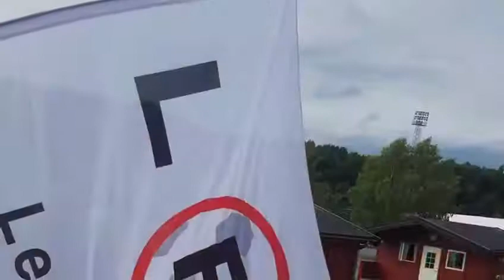Andreas Hegdahl Gundersen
Han gjør noe ingen andre kan
skåre mang av målan
vokste opp i Sverre drakt
ja stadig med på måljakt

Driblemester Gunders, skårer hele tiden
passer på at Stallions har det bra
En spiss uten grenser
skårer som en mester
sammen skal vi feire deg i dag

For han gjør noe ingen andre kan

Åh åh åh åh åh - Gunders skåre mål han
Åh åh åh åh åh - Ja Gunders skåre mål han

Stallions jubler, Gunders feirer, nå har han skåret igjen
Vi har drakten, han har satt'n - hjertesiden igjen
Om du vil feire, feire litte grann
så får vi kanskje seiern nok en gang.

For han gjør noe ingen andre kan, skåre mang av målan
vokste opp i Sverre drakt - ja stadig med på måljakt